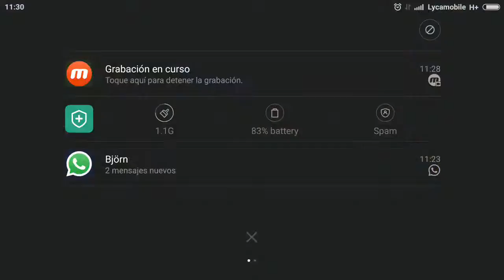Asphalt 8 -Tenerife Cup ST. -(01:07.254)- Integra Type-R pro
Safe for top 500 with single tank :-)